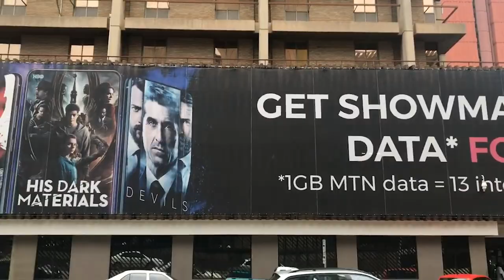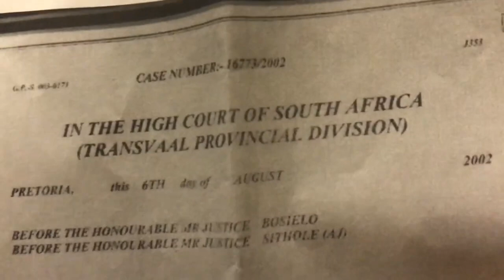It's Here: A Visit To The Pretoria Deeds Office & Unpacking The Conveyancing Process 🇿🇦🇿🇦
Conveyancing Process South Africa: This is the legal transfer of property from one owner to another.  The conveyancing process starts when your offer on a house is accepted and finishes when you receive the keys.

Today's video is special, as Gareth takes us on a walkthrough of the Pretoria Deeds office and shares astonishing facts of the deeds office.

Gareth Shepperson
FREE Consultation - Elegant Corporate Services (Pty) Ltd
(Trust Registration and Independent Trustees)

If you are interested in connecting with Our Professional Support Team,
and we will get back to you with their details 👇👇👇👇👇
General Legal - Elize Le Roux
Town planning - Dumisani Bosoga
Legal and Trust - Gareth Shepperson
Trust - Thomas Viljoen
Tax Support